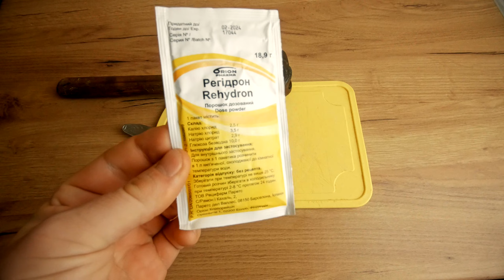ИЗОТОНИК ВЕЛОСИПЕДИСТА. Мой рецепт изотоника!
Рецепт домашнего изотоника, который я себе замешиваю перед каждым бреветом, веломарафоном или велопоходом.
Именно он позволяет мне ехать долго, без травм и судорог даже в летнюю жару.